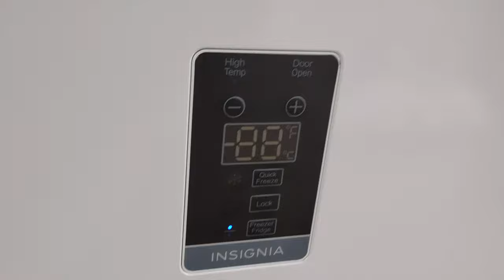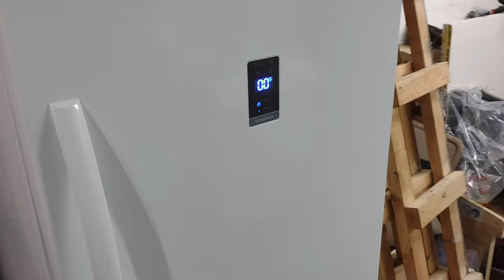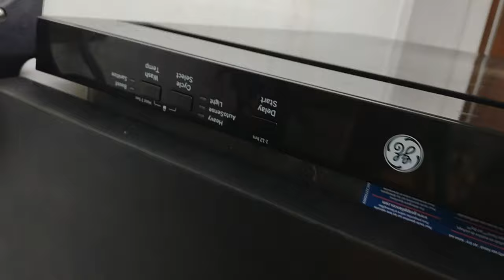First Bottom Barrel Video Filmed In 4K UHD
This is the First Bottom of the Barrel Video that is filmed in 4K UHD (Ultra High Definition) courtesy of the Moto G Stylus that I had recently got. More 4K videos will come but they will be Straight to Upload videos since the Refurbished Mac Mini lacks the video memory that is required to edit 4K videos and significant financing will be needed to purchase the proper editing equipment.